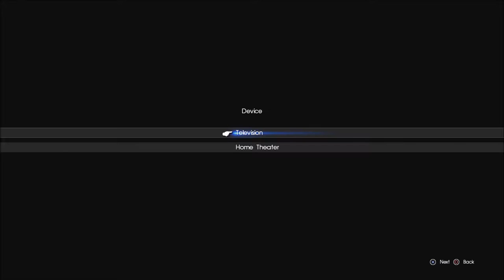Final Fantasy XV (BLIND) Part 1 "DAWW, Kitty!